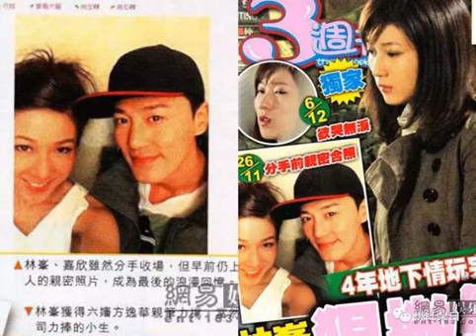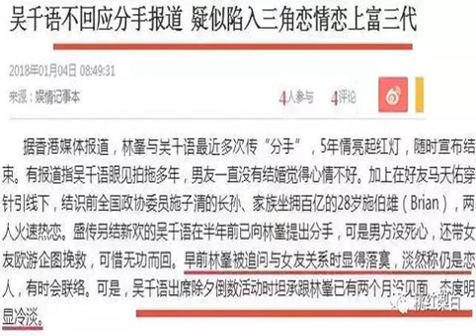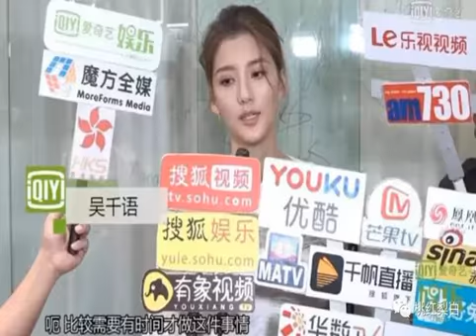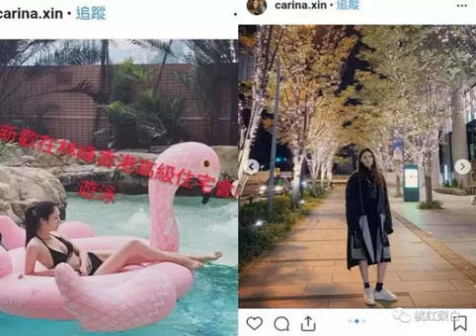前任身家30亿现任百亿富三代，她才25岁就成了富豪狙击手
于网络上周写了在阿娇婚礼上“美回第二春”的袁咏仪。 但其实当晚除了她，还有一个相当惊艳的女明星，就是吴千语。别的不说，单单这一双又细又直的长腿，就足够抢镜头了吧？一直挺想写吴千语的，虽然大家可能对这个名字不是很熟悉，但有着“林峰前女友”这个身份，25岁的吴千语早就是八卦杂志里的熟面孔了。 毕竟是能让林大少公开狂喊七遍“好爱千语BB”的人。在青黄不接、断代严重的香港娱乐圈，吴千语虽然无法跟关之琳李嘉